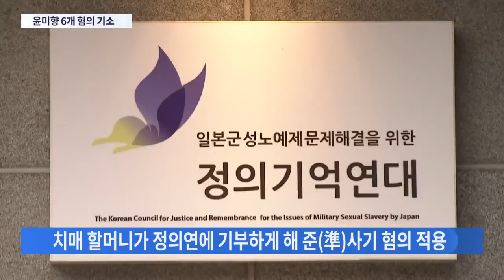검찰, 사기·횡령 등 혐의 윤미향 기소…"개인 용도로 1억 썼다" [뉴스 9]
일본군 위안부 피해자 이용수 할머니의 폭로로 시작된 이른바 '정의연 사건'수사가 넉달만에 마무리됐습니다. 검찰은 윤미향 민주당 의원에 대해 기부금품법 위반과 준사기 혐의등 6개 혐의가 있는 것으로 보고 불구속 기소했습니다. 특히 기부금 가운데 1억여원은 개인 용도로 사용한 것으로 파악했습니다.